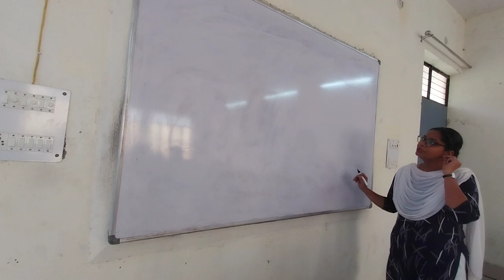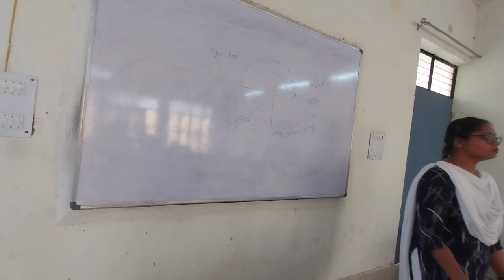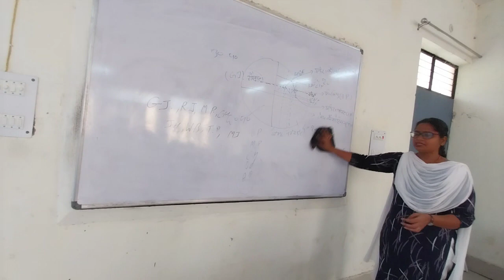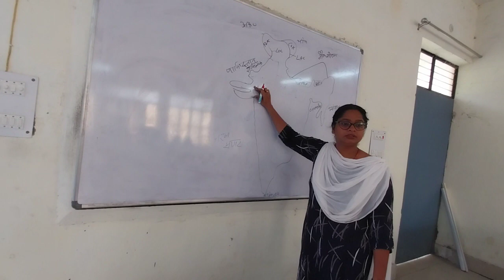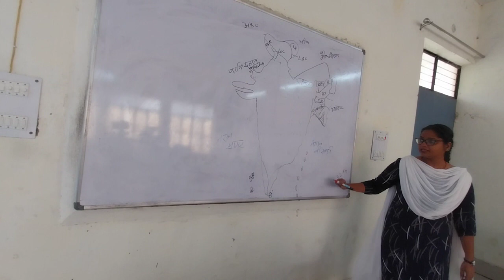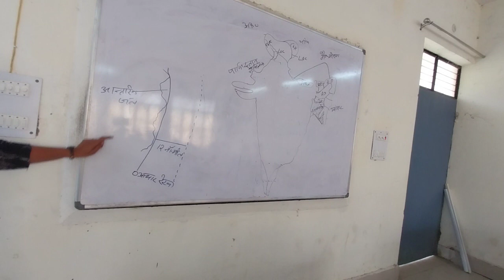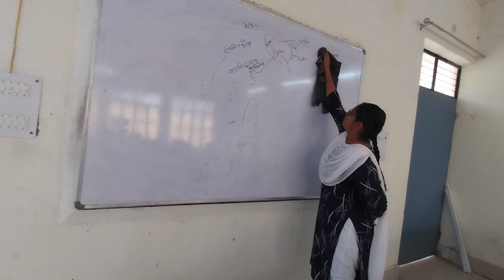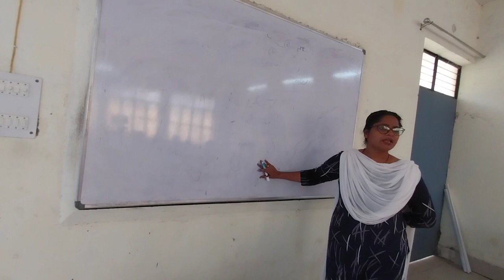Indian Geography 6-11-23